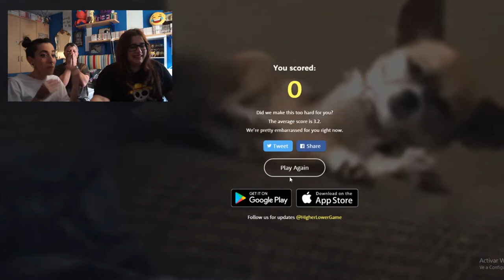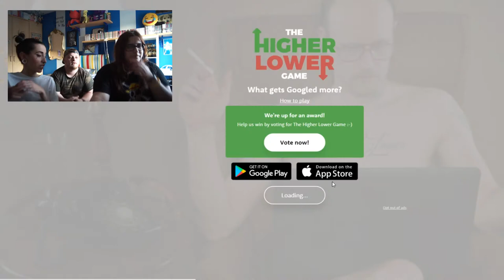Higher or Lower with Jelly Bean! - GiGee, Modesta, Arok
Higher or Lower quien pierde una grajea que se comeee!